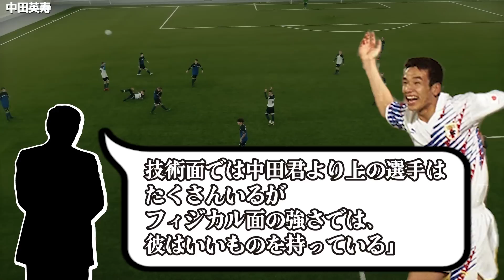【飛び級】学生時代から当然のように結果を残してエリートの道を歩んできた日本代表選手たち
皆さんの印象に残っている選手はいますか？